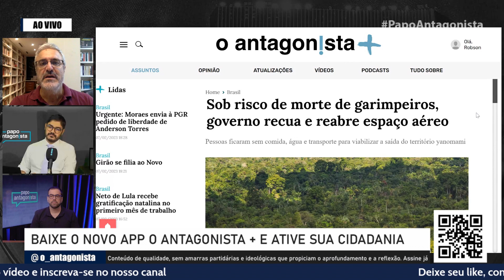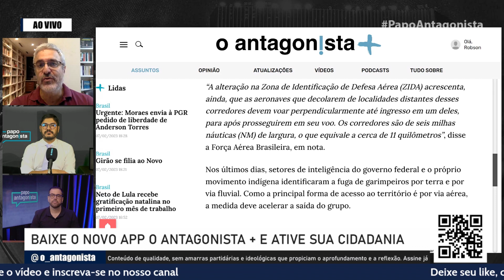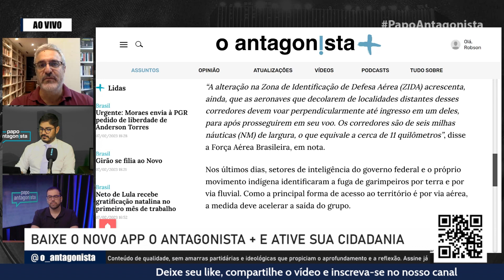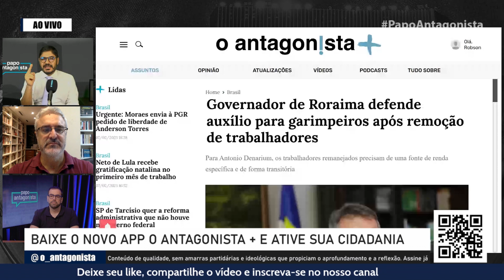Governo recua e reabre espaço aéreo para permitir saída de garimpeiros ilegais da terra yanomami